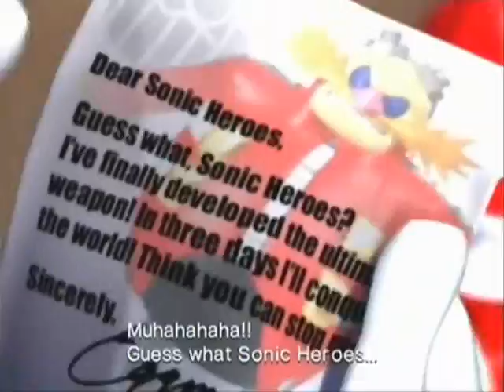Sonic Coffee Shop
**PLEAS READ** i claim nothing as my own
song:coffee shop by yung joc
OMG 1 of my favorite songs XD